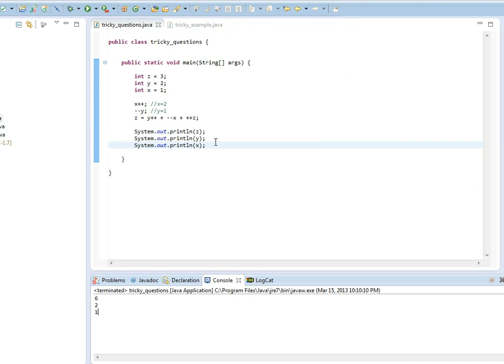Question #1: Pre vs. Post increment and decrement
What is the difference between putting your operator before the variable compared to after? In this video, we will go over a question that deals with differences between pre and post increment and decrement.